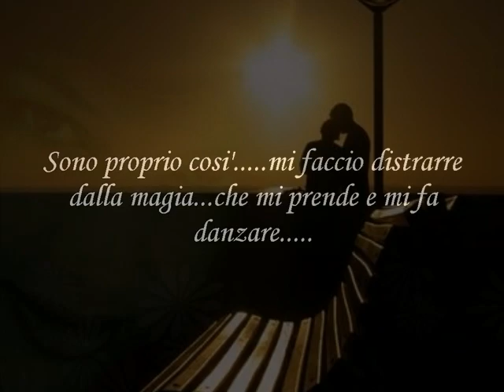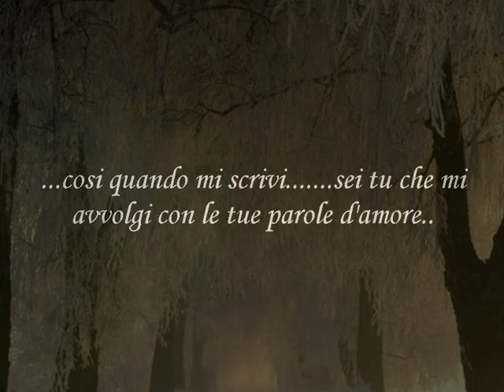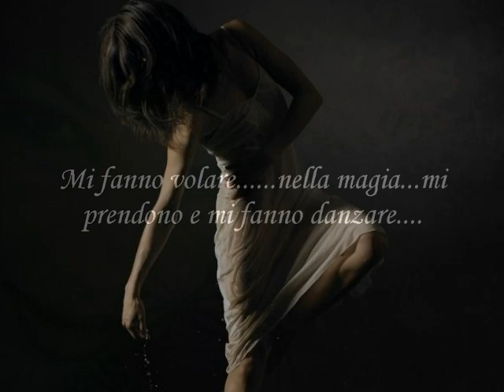Parole e magia di Massimo Rotundo "L'artigiano delle emozioni"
Le parole mi portano via lontano. mi fanno volare. nella magia...mi prendono e mi fanno danzare. dentro le tue parole...dentro il tuo amore!